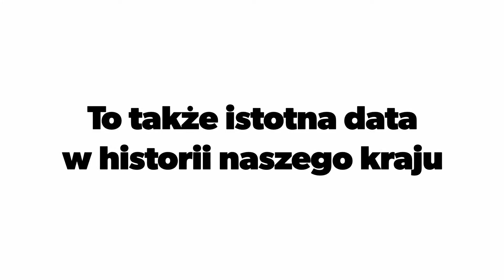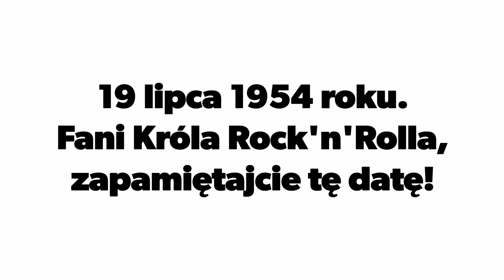Kartka z kalendarza - 19 lipca